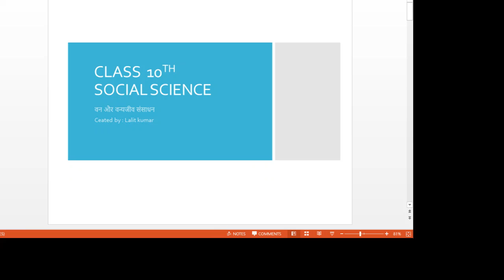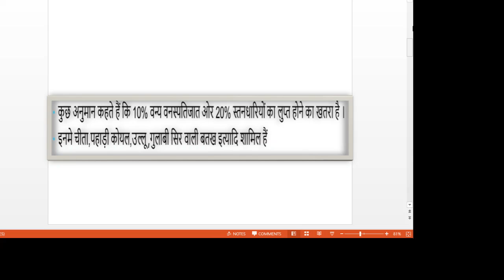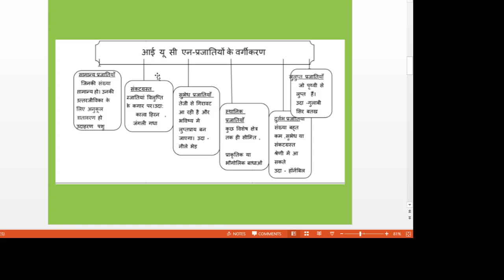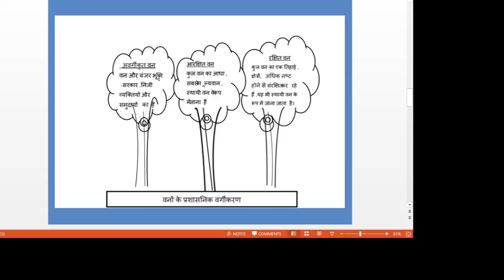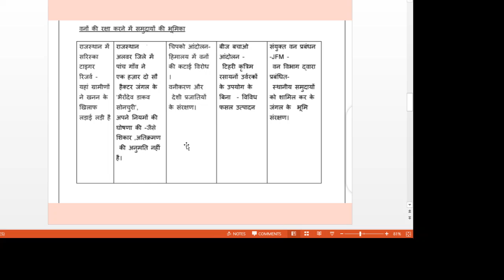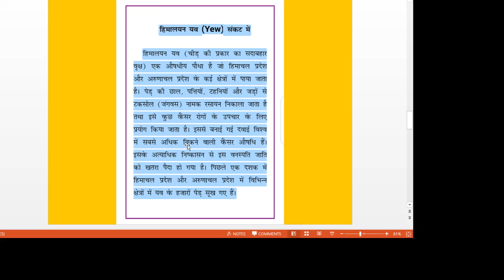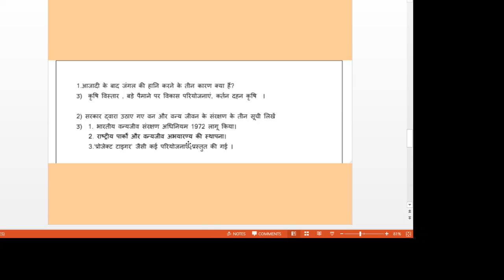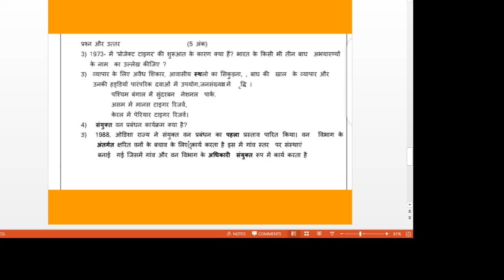Class 10th Lecture10 वन एवं वन्यजीव forest and wildlife